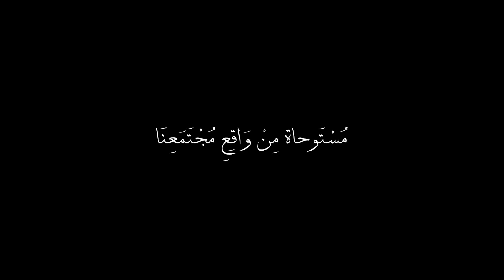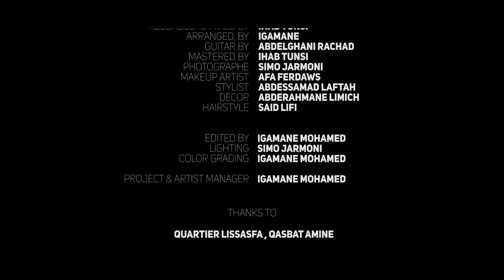Jocker - Khalini Nrouh (Official Short Film) | جوكر - خليني نروح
Short film produced and directed by Igamane Mohamed

Prod By Boubker AÏT HIMD
Written & Performed By : Jocker
Recorded and Mixed By Ihab Tunsi.
Arranged By Igamane
Mastered By Ihab Tunsi
Guitar By Abdelghani Rachad
Ass. Director : Simoh Jarmoni
Edited and Color Grading By Igamane Mohamed
Makeup Artist : Firdaws Afa